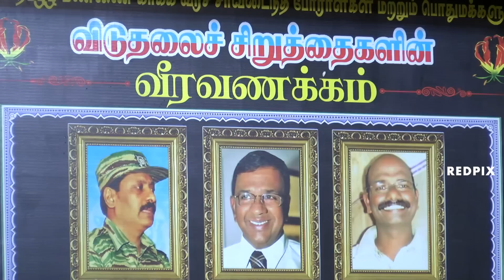mullivaikkal remembrance day 2022 thirumavalavan speech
thirumavalavan,
thirumavalavan speech,
mullivaikkal remembrance day,
mullivaikkal in tamil,
mullivaikkal may 18,
may 18,
mullivaikkal remembrance day 2022,
may 18 sri lanka,
mullivaikkal remembrance day,